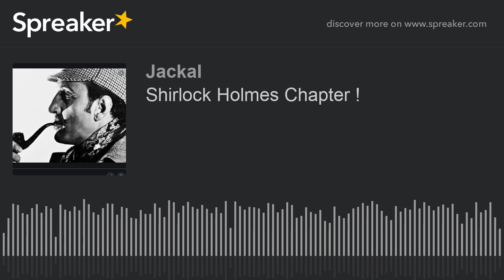Sherlock Holmes Chapter 1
An edited version of Bruce Macintosh's reading.